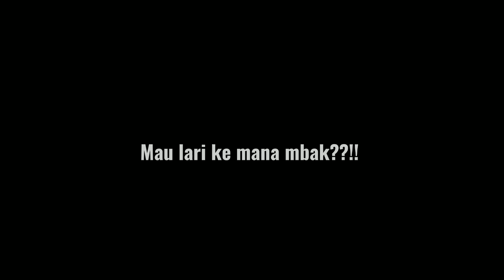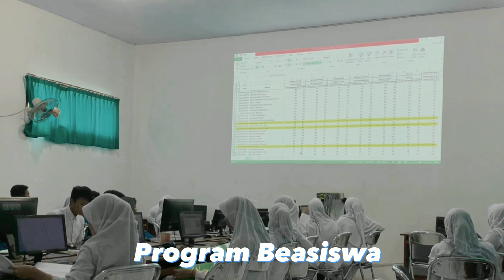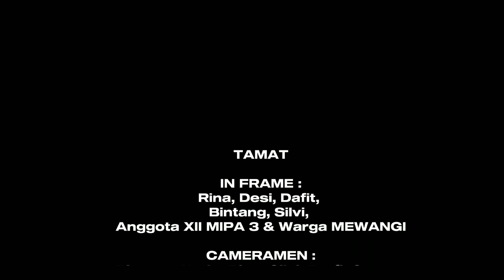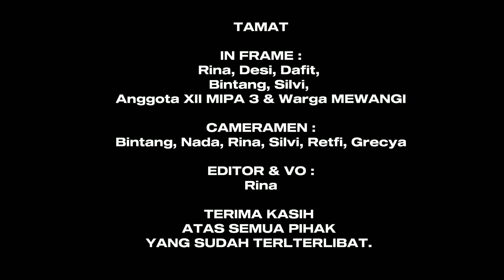REINKARNASI | PEMENANG LOMBA VIDEO KREATIF M4MIC 26